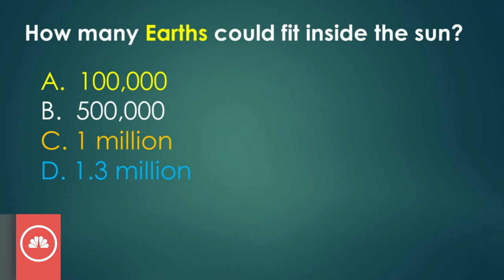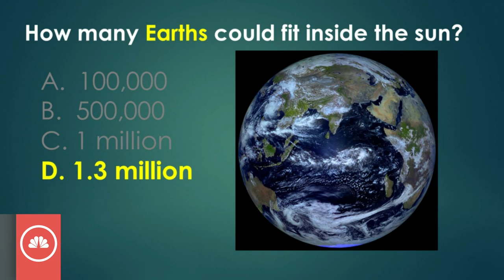"In the Sky" talks about how much daylight Barrow, Alaska, adds all at once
WATCH | We take you to Barrow Alaska where they can gain over twenty minutes of daylight in one day in this edition of "In the Sky."